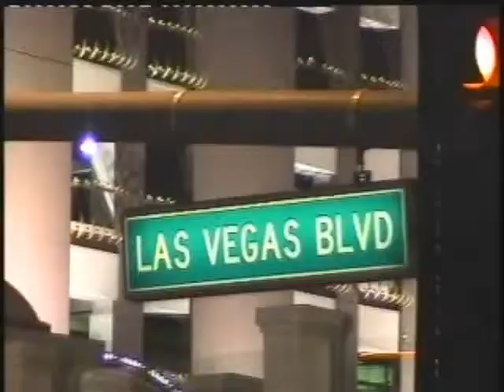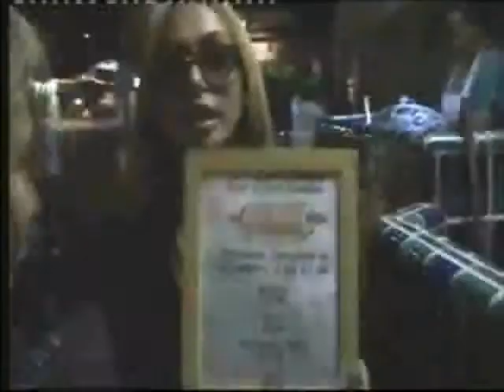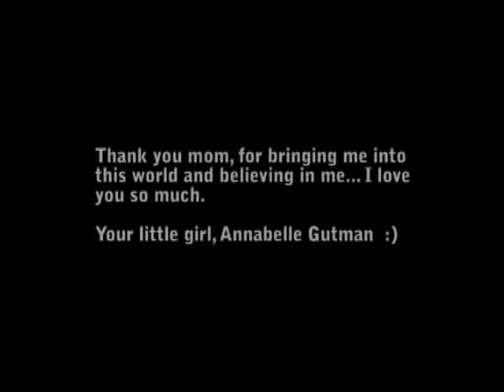NEW From Holyland to Wonderland ...LA/VEGAS /SAN DEIGO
Highlights from Annabelle Gutman's upcoming documentary FROM HOLYLAND TO WONDERLAND.